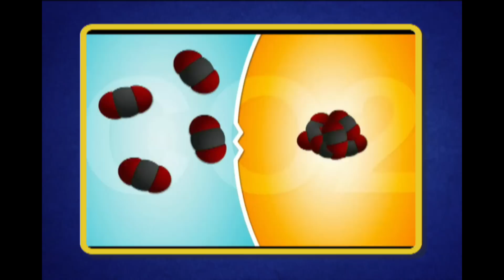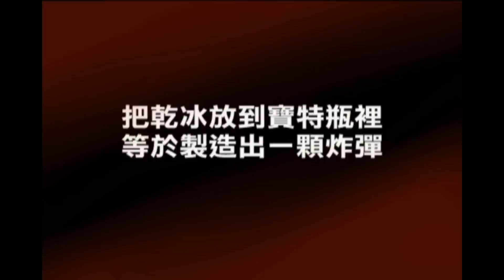把乾冰放到寶特瓶裡，等於製造出一顆炸彈？你覺得是真還是假